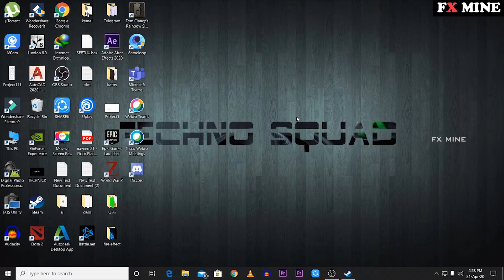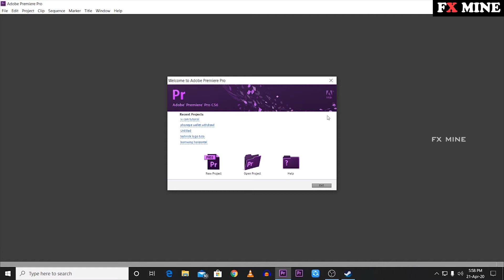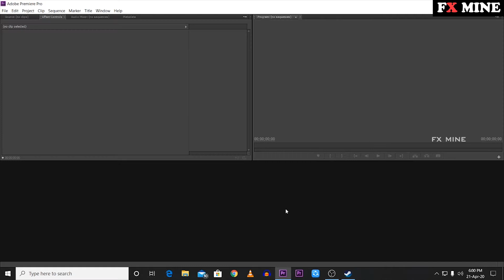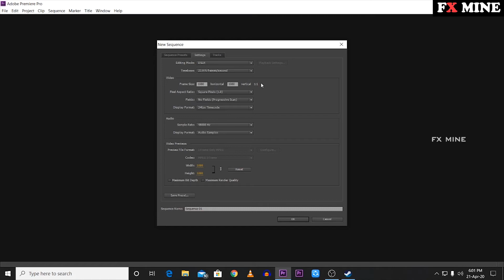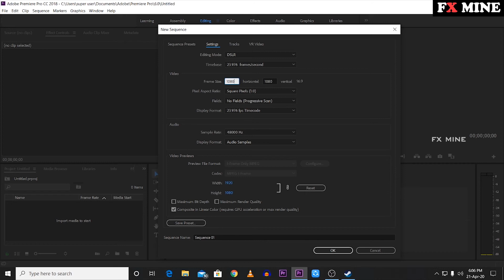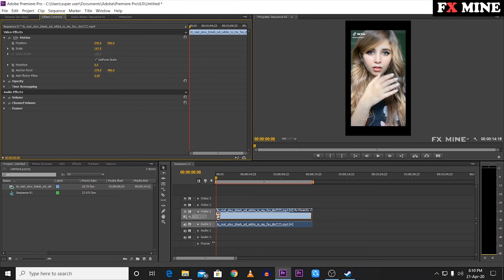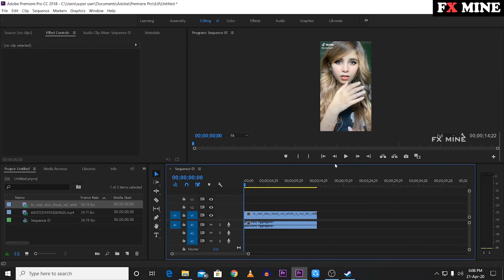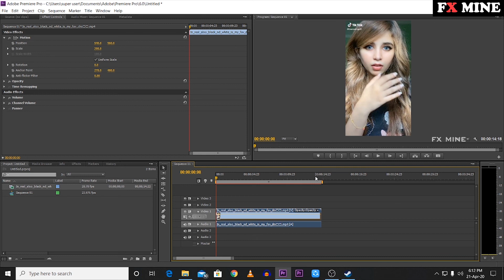How to edit VERTICAL video in Premiere Pro for Tiktok, Instagram and Facebook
Today i`m going to show you How to edit VERTICAL video in Premiere Pro for Tiktok, Facebook and instagram. This will convert your regular 16:9 aspect ratio videos in to Vertical videos. I will show you how to make a vertical sequence inside of premiere pro and how to export it.

premierepro cc2019 : click the blog link

How to edit tiktok videos in premiere pro tamil
How to edit vertical videos in premiere pro tamil
How to edit portrait videos in premiere pro tamil
How to edit square pixel videos in premiere pro tamil
video editing tutorial in tamil
adobe premiere pro tutorial in tamil